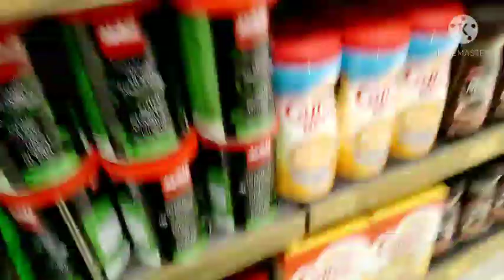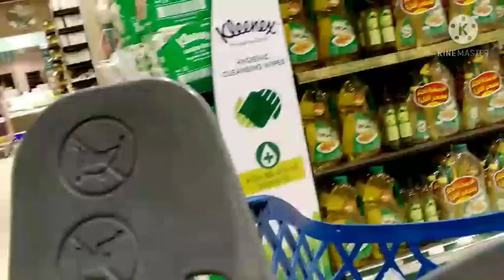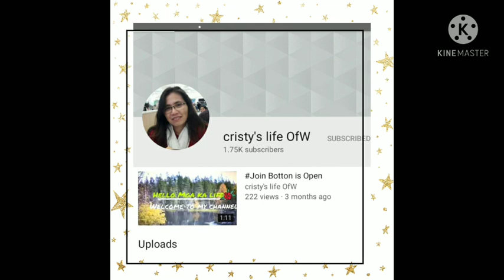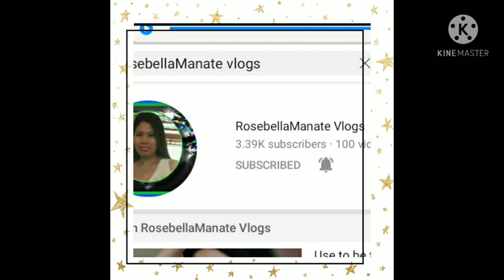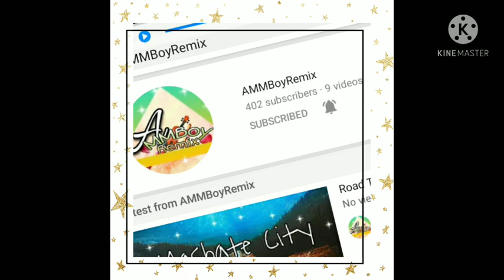Bindawood stores/ Alhamra,Jeddah Saudi Arabia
Bindawood is one of Saudi Arabia "s most popular  grocery  retail brands.with 27 easy to access hypermarkets and supermarkets across  Saudi Arabia.